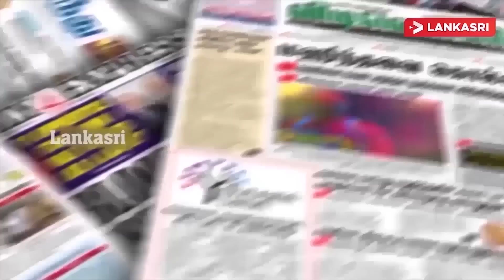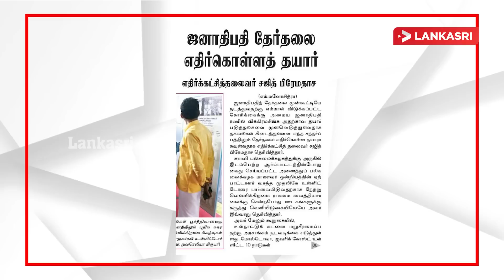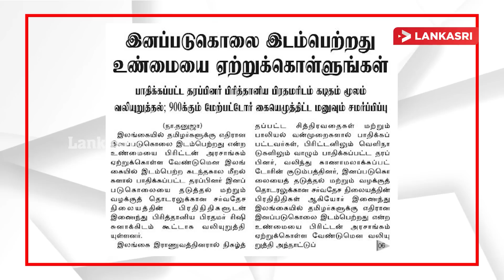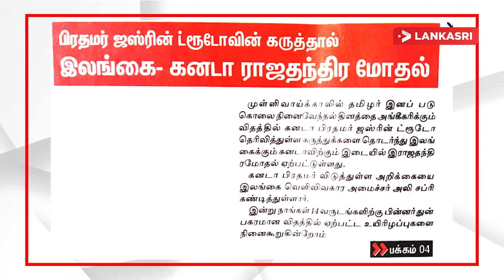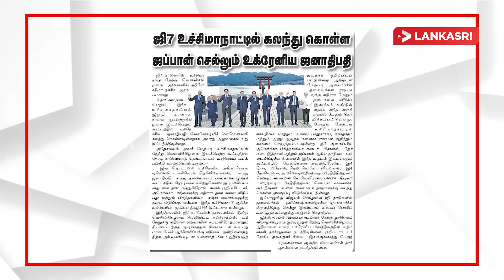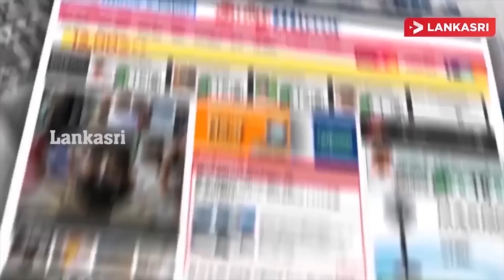தமிழர் பாரம்பரிய தாயகத்திற்கு அங்கிகாரம்! வெளியான தகவல் Jaffna Issue | Ranil Wickremesinghe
தமிழீழ விடுதலைப் புலிகளை மீள் உருவாக்கும் முயற்சியில் இந்தியா ஈடுபடுகின்றதா என கொழும்பிலிருந்து வந்த பயங்கரவாத தடுப்பு பிரிவினர் தன்னிடம் விசாரணை மேற்கொண்டதாக ஜனநாயக போராளிகள் கட்சியின் செயலாளர் இ.கதிர் தெரிவித்துள்ளார்.